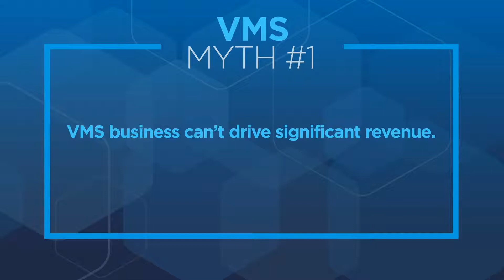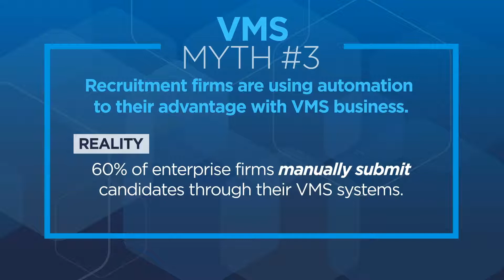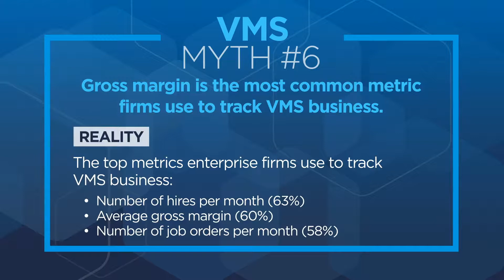7 Deadly VMS Myths